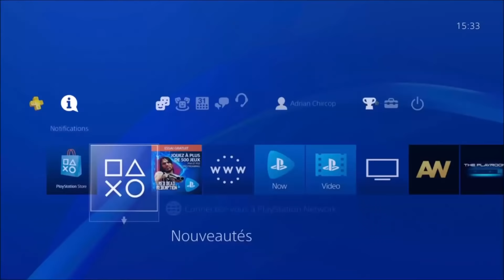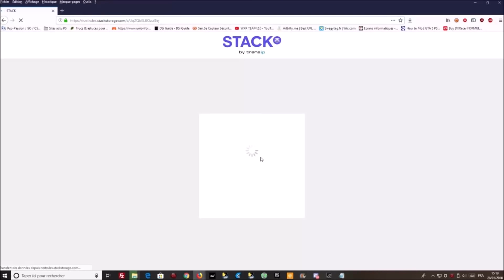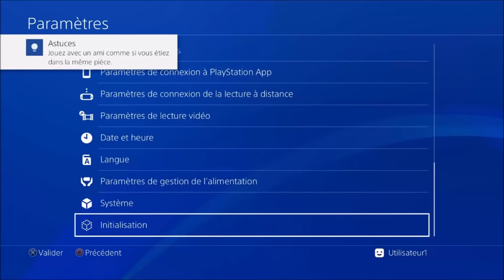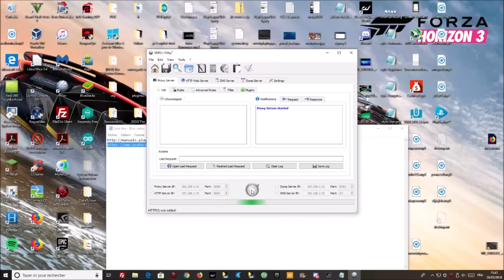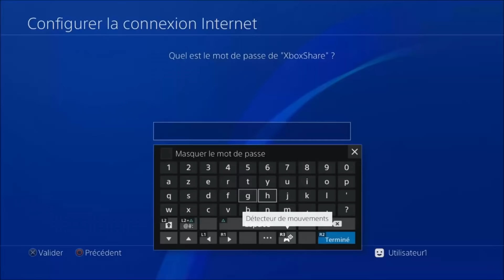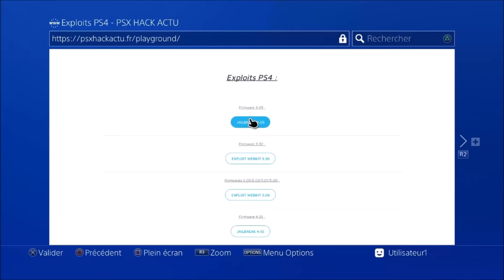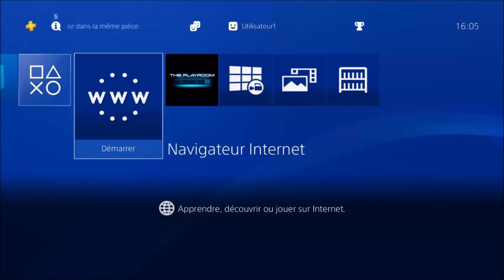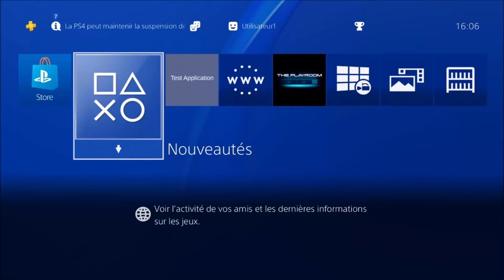TUTO - JAILBREAKER LA PS4 EN 5.05 + INSTALLER LE CFW MIRA ! PS4 JAILBREAK FR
TU VEUX DES V-BUCKS, CARTES XBOX/PSN/STEAM GRATUITES ? 20 POINTS OFFERTS AVEC LE CODE "neotikz" !

COMMENTAIRES
Suite à  beaucoup de débordements, désormais les commentaires sont triés automatiquement par une intelligence artificielle. Tous les commentaires comportant des insultes, de la haine, du troll, ou qui disent "fake" sont instantanément blacklistés et personne ne les voit sauf celui qui l'a posté, même moi je ne les vois pas. Ceux qui commentent de la merde, sachez que vous parlez à un robot qui n'est absolument pas touché par vos insultes xD
De plus, au bout de 5 commentaires blacklistés vous êtes bannis.

DROITS D'AUTEUR
Cette vidéo est soumise aux droits d'auteur et il est interdit de la reposter ou de l'utiliser dans une vidéo. Toute utilisation ou repostage de cette vidéo sera instantanément striké, au bout de 3 strikes votre chaîne est bannie.